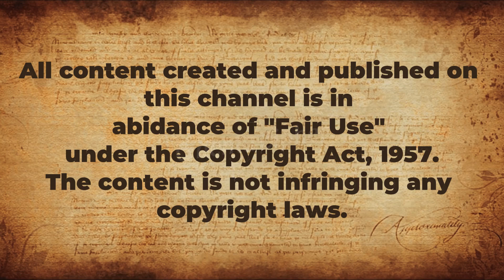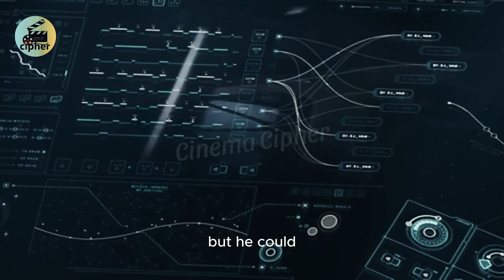All passengers are sleeping but he woke up 90 years before time || Passengers 2016 | Explain English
Buckle Up for a Sci-Fi Romance Mystery: Unravel "The Passengers" (2016) with Us!
Embark on a captivating journey beyond the stars with "The Passengers" (2016), a thrilling sci-fi romance with a twist. Join us as we dive into the mysteries and emotions that unfold on a spaceship carrying thousands of sleeping passengers to a new home:

Meet Jim and Aurora: Two souls awakened 90 years too early onboard the Starship Avalon. Witness their unique connection and the moral dilemma they face as they navigate this unexpected reality.

Beyond a love story, lies a gripping mystery: Unravel the secrets behind their premature awakening, explore the hidden dangers of the ship, and question the true purpose of their journey.

Prepare for a thought-provoking exploration of isolation, choice, and the meaning of life: "The Passengers" delves into profound philosophical themes that will leave you pondering long after the credits roll.

Here's why you need to click play:

Unravel the mystery of the early awakening: Decipher the clues, analyze the characters' motivations, and uncover the truth behind their predicament.
Explore the complex romance of Jim and Aurora: Witness the challenges and triumphs of their unexpected love story, questioning societal norms and the meaning of love in extraordinary circumstances.
Engage in discussions of isolation and human connection: Discuss the film's portrayal of loneliness, the desire for connection, and the impact of being cut off from humanity.
Share your interpretations and theories: Join the community discussion, analyze the ending, debate the ethical dilemmas raised, and explore the film's deeper meanings.
Click to embark on a thought-provoking journey with "The Passengers." This captivating sci-fi romance will leave you questioning the universe, pondering the nature of love, and eager to explore the possibilities that lie beyond the stars.

The Passengers (2016)
Sci-Fi Romance
Mystery Thriller
Early Awakening
Spaceship Dilemma
Love Story
Isolation and Connection
Philosophical Themes
Must-Watch Movie
Fan Discussion

General:

Specific:

Targeted:

Long-Tail:

"the passengers 2016 explanation english subtitles youtube"
"decoding the mystery of the early awakening in the passengers analysis"
"exploring the unconventional love story in the passengers discussion"
"isolation and longing for connection in the passengers breakdown"
"best sci-fi romance movies with english subtitles 2016 the passengers"
Technical:

Credits:
Images and footage Source: Sony Pictures Releasing, and Wanda Pictures
Director: Morten Tyldum
Written: Jon Spaihts
Edited by or actor: Jennifer Lawrence , and Chris Pratt

Characters:
Jennifer Lawrence
Aurora Lane
Chris Pratt
Chris Pratt
Jim Preston
Michael Sheen
Michael Sheen
Arthur
Laurence Fishburne
Laurence Fishburne
Gus Mancuso
Andy Garcia
Andy Garcia
Captain Norris
Vince Foster
Vince Foster
Executive Officer
Kara Flowers
Communications Officer
Conor Brophy
Crew Member
Julee Cerda
Julee Cerda
Instructor (Hologram)
Aurora Perrineau
Aurora Perrineau
Best Friend
Lauren Farmer
Lauren Farmer
Party Friend
Emerald Mayne
Party Friend
Kristin Brock
Party Friend
Tom Ferrari
Party Friend
Quansae Rutledge
Party Friend
Desmond Reid
Party Friend
Emma Clarke
Voice of the Avalon(voice)
Chris Edgerly
Chris Edgerly